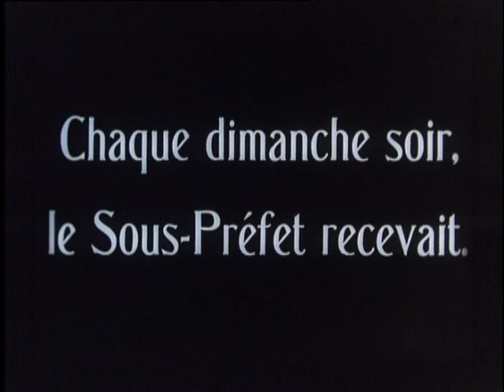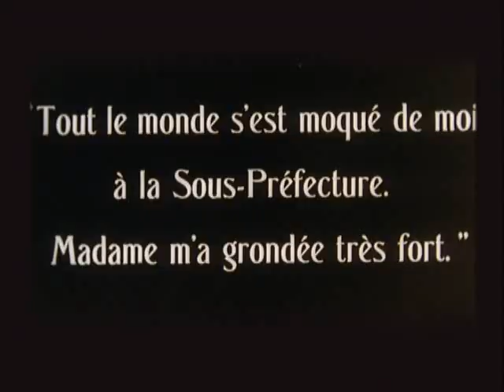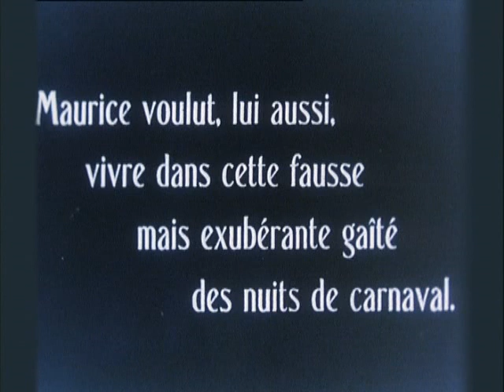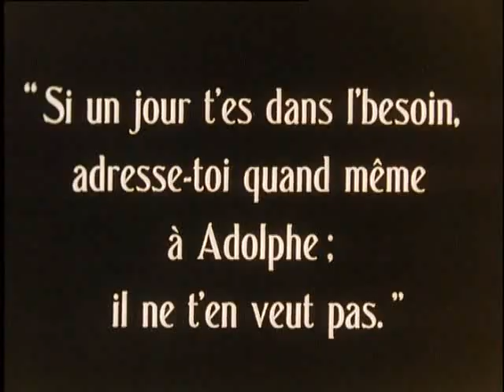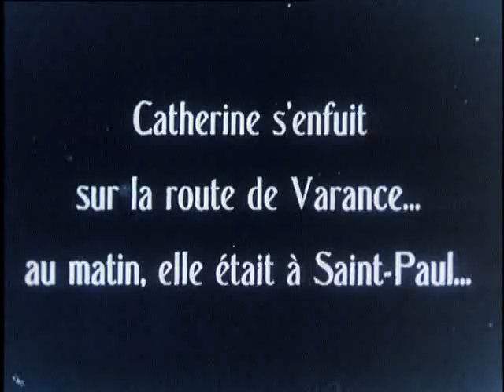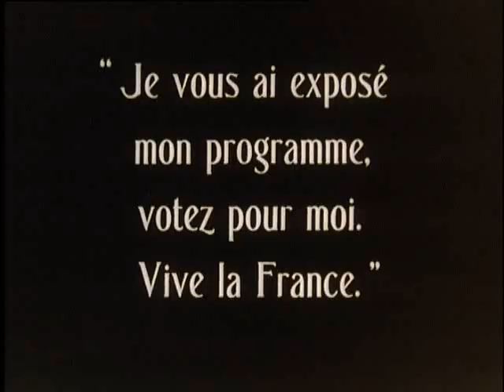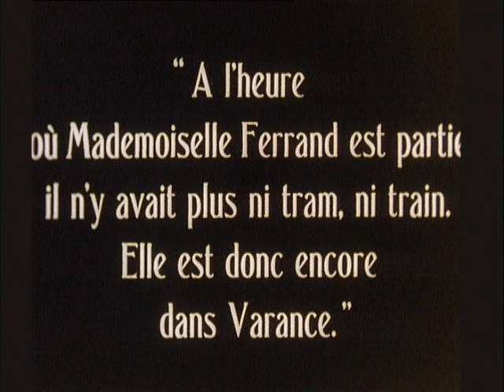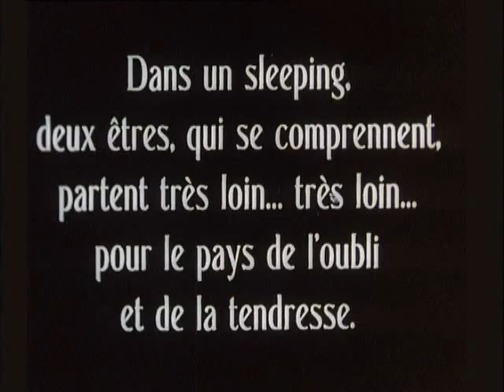Uma Vida sem Alegria (1924), de Jean Renoir - ative as legendas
Catherine ou Une vie sans joie